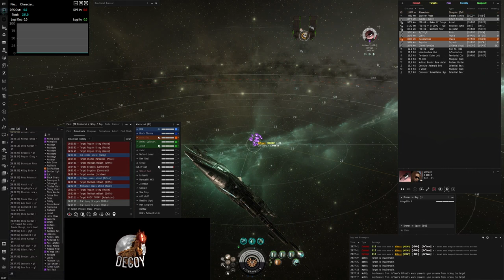Harpy-roam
Big thank you to Shadow Ultimatum for not blobbing us and giving us a great fight!

For this clip, we had just fought them in Caracals and they had just reshipped into Rapid Heavy Praxis' instead.